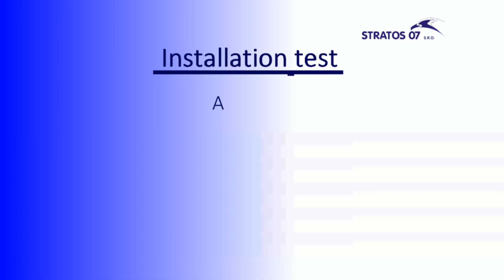Test of rescue system, Magnum 601, TL-3000 Sirius.